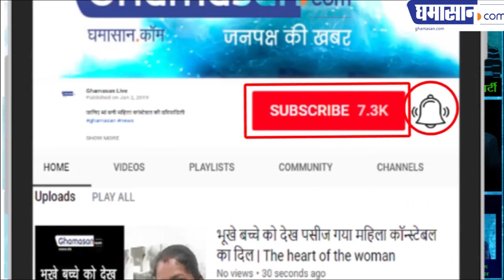Loksabha Election 2019 : देखिए Navjot Singh Sidhu ने यह किसको चांटा मार दिया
Loksabha Election 2019 : देखिए Navjot Singh Sidhu ने यह किस को चांटा मार दिया